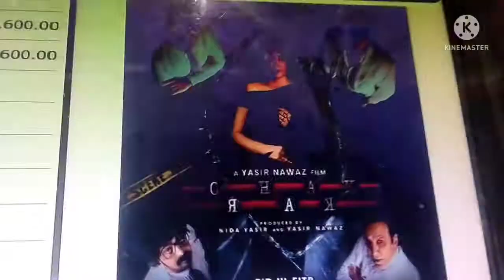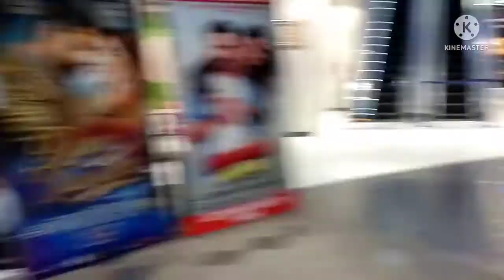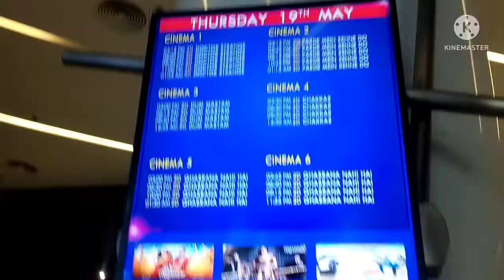Chakkar movie honest review || box-office collection || budget || nueplex cinema